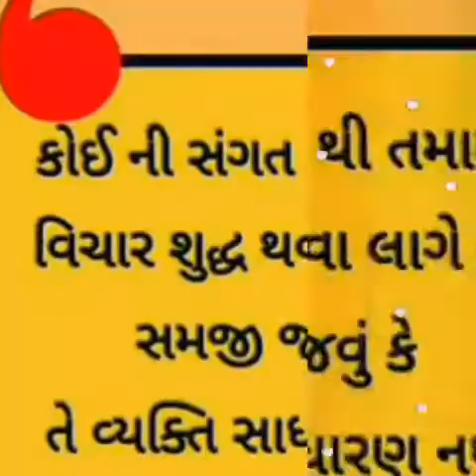kamaal kare chhe ek doso dosi ne vhal kare chh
43rd.ANNIVERSARY OF HITESH PANDYA ASHA PANDYA 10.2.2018